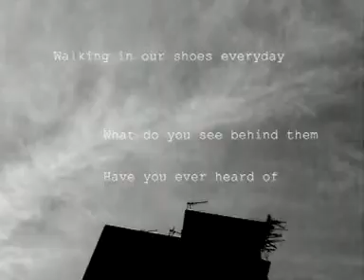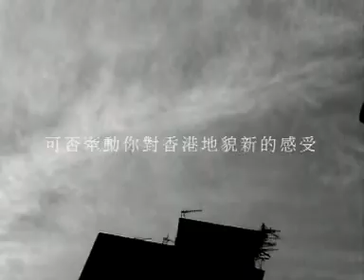Shoes Stories openning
The opening of the Shoes Stories by Miranda Tsui.